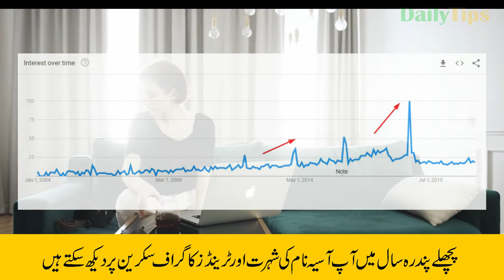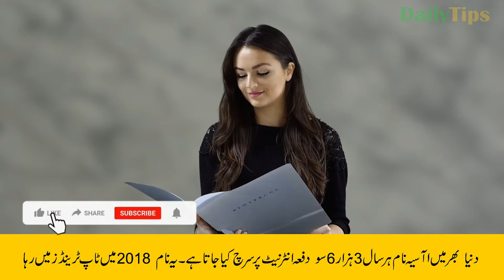Asiya Name Meaning in Urdu | Asiya Naam Ka Matlab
Asiya is a Muslim girl name. Asiya is an Arabic originated name. Asiya name meaning is "Thoughtful". In Urdu Asiya Meaning is "اعتبار". This is an Islamic name.

Asia name meaning in urdu.

In this video, you will know Asiya name meaning in Urdu. Also, I have shared some interesting facts about the name Asiya.  Lucky day, lucky colour Asiya name lucky stone and Lucky number for name Asiya is also included in this video.

You will also see Asiya name trends graph to better understand the popularity of this name.